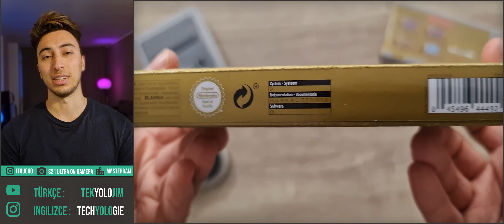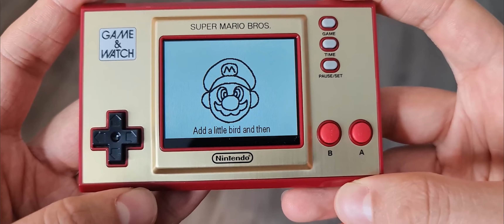Nintendo Game & Watch Super Mario Bros. kutu açılımı ve incelemesi | Türkçe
Destek olmak için DOGE hesabımız:
DPrZBisPzL8QY5dYjMuRhdAm7z74Qrvbpm

YJJ8CIFV

snoopy tennis